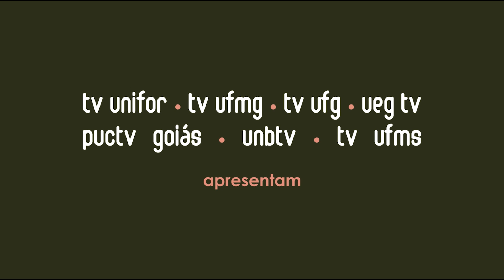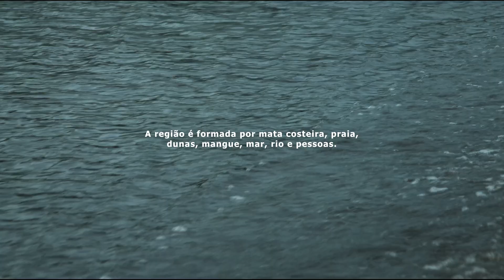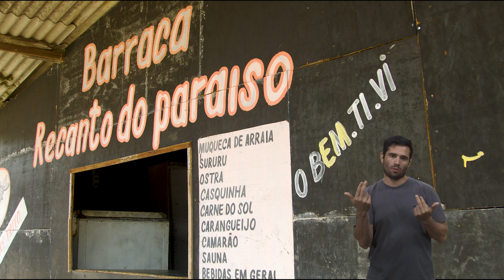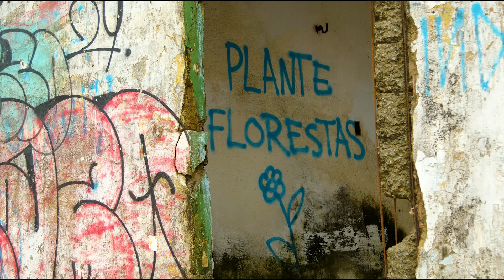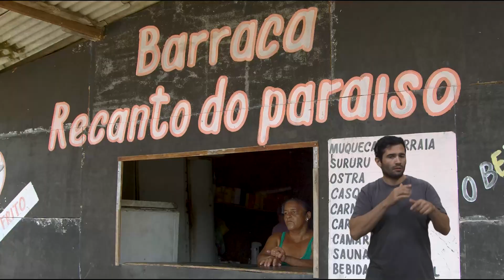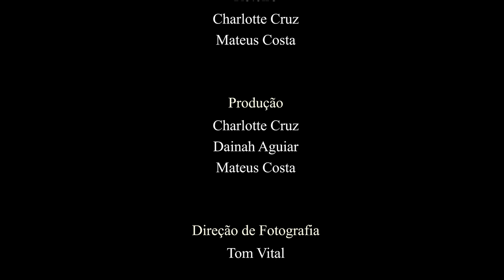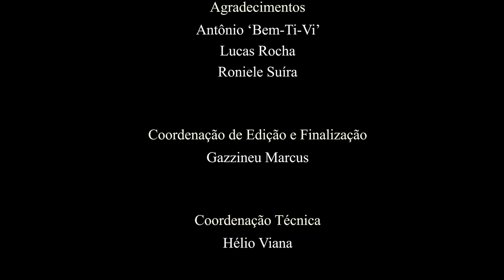Ekobé: Raízes do Mangue (TV Unifor)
A TV UFMS, em parceria com a TV Unifor, TV UFMG, TV UFG, UnB TV, UEG TV e PUC TV Goiás, estreia a série documental Ekobé - vida que vem da terra.

"Raízes do Mangue" é o primeiro episódio da série e reflete sobre a ocupação humana na terra, a partir da história de Dona Neusa, moradora da comunidade Boca da Barra, no bairro da Sabiaguaba, localizado em uma Área de Proteção Ambiental em Fortaleza (CE). A narrativa reverbera como a natureza e seu povo resistem à especulação imobiliária.

FICHA TÉCNICA:
Depoimento: Maria Neusa Lima
Direção: Charlotte Cruz
Assistente de Direção: Dainah Aguiar
Roteiro: Charlotte Cruz e Mateus Costa
Produção: Charlotte Cruz, Dainah Aguiar e Mateus Costa
Direção de Fotografia: Tom Vital
Assistente de Fotografia: Ícaro Reis
Imagens de drone: Ares Soares
Técnico de Som: Guilherme Daniel Alecrim e PL Rebouças
Making Off: Gabriel Lima
Orientadores: Lola Melo, Luiza Ester e Wilton Martins
Suporte Técnico: Lucas Leal, Marcelo Gomes e Cícero Alexandre
Edição: Julia Rabay e Marcelino Oliveira
Agradecimentos: Antônio ‘Bem-Ti-Vi’, Roniele Suíra e Lucas Rocha
Coordenação de Edição e Finalização: Gazzineu Marcus
Coordenação Técnica: Hélio Viana
Coordenação de Produção: Lola Melo
Coordenação de Jornalismo: Luiza Ester
Secretária Executiva: Tamires Andrade
Direção Geral TV Unifor: Max Eluard
Direção de Comunicação, Marketing e Comercial da Unifor: Ana Quezado
Reitor da Unifor: Randal Martins Pompeu